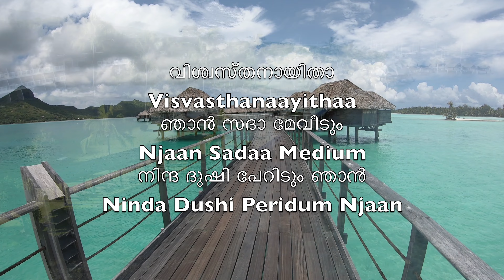Kalvari Kunninmel (The Old Rugged Cross) - കരോക്കെ പാൻ ഫ്ലൂട്ട് ഉപകരണ സംഗീതം George Bennard V2 MmN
കാൽവരി കുന്നിന്മേൽ
Kalvary Kunninmel
നിൽപ്പൂ വൻ ക്രൂശതാ
Nilpoo Van Krooshathaa
നിന്ദിതൻ, പീഡിതനും
Nindithan Peedithanum

പാപലോകത്തിന്നായ്
Paapa Lokathinnaay
എൻ പ്രീയ രക്ഷകൻ
En Priya Rakshakan
ആ ക്രൂശതിൽ യാഗമായി
Aa Krooshathil Yaagamaayi

ഞാൻ ഓർത്തീടും ക്രൂശതിനെ
Njaan Orthidum Krooshathine
ആ ക്രൂശിനെ പുണർന്നീടും
Aa Krooshine Punarnneedum
എൻ നേട്ടങ്ങൾ കൈവെടിഞ്ഞും
En Nettangal Kaivedinjum
ഞാനാ കിരീടത്തിന്നായ്
Njaanaa Kireedathinnaay

ക്രൂശതിൽ അല്ലയോ
Krooshathil Allayo
എൻ മോചന, ശുദ്ധിക്കായ്
En Mochana, Shudhikkaay
പ്രാണനെ വെടിയവേ
Praanane Vediyave

തിരുനിണക്കറയേറ്റ
Thirunina Karayetta
ഘോരമാ ക്രൂശിതിൽ
Ghoramaa Krooshathil
നിൻ സൗന്ദര്യം ദർശിപ്പൂ ഞാൻ
Nin Saundaryam Darshippoo Naan

വിശ്വസ്തനായിതാ
Visvasthanaayithaa
ഞാൻ സദാ മേവീടും
Njaan Sadaa Medium
നിന്ദ ദുഷി പേറിടും ഞാൻ
Ninda Dushi Peridum Njaan

മഹത്വം പങ്കിടാൻ
Mahathvam Pankidaan
താൻ വിളിച്ചെന്നെയും
Thaan Vilichenneyum
തൻ ഗേഹേ അണയ്ക്കും വരെ
Than Gehe Anaykkum Dare